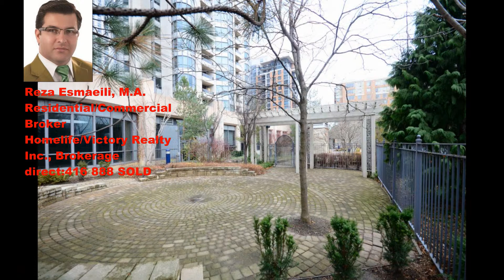15 Northtown Way. #1820, New Listing Of Reza Esmaili